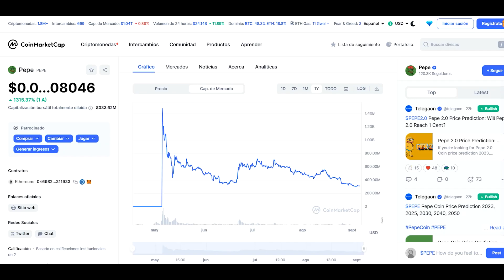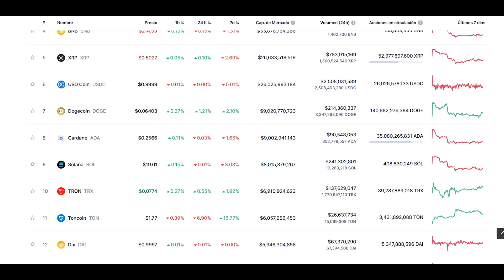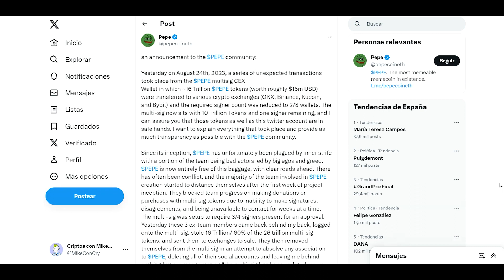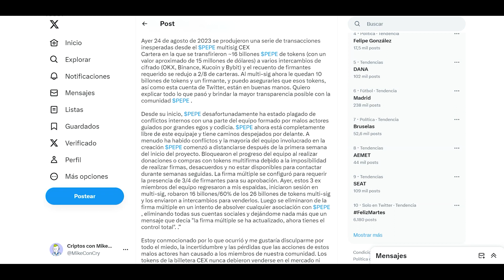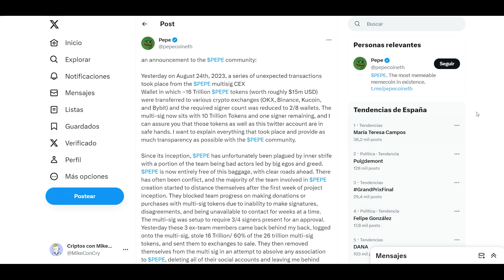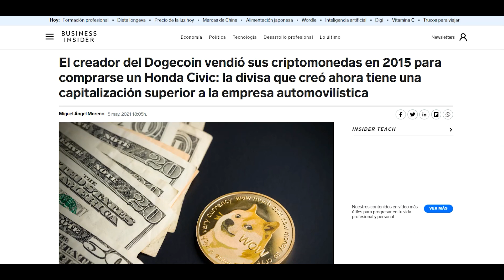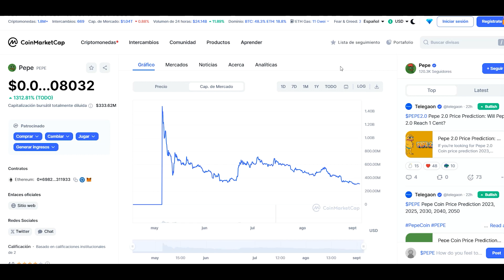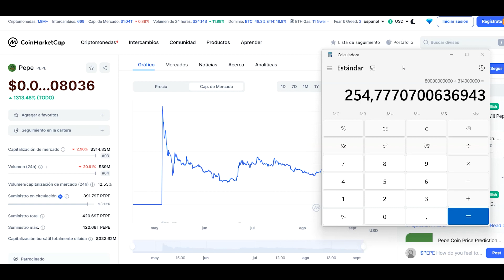ANÁLISIS y OPINIÓN de Pepe 🚀¿Pepe un x250?🚀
✅Donde comprar Pepe